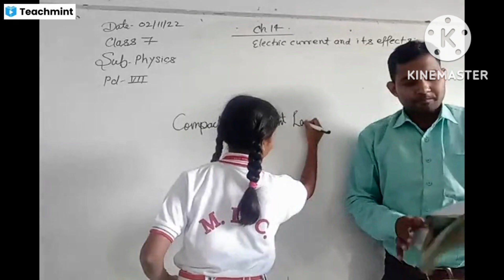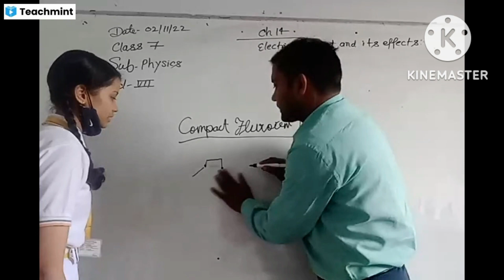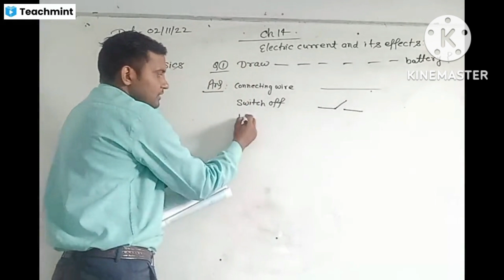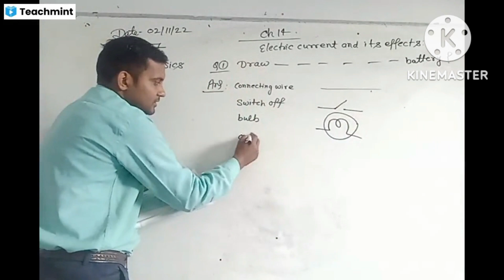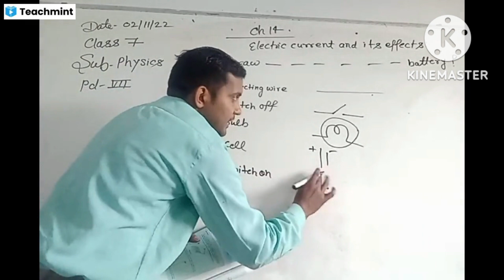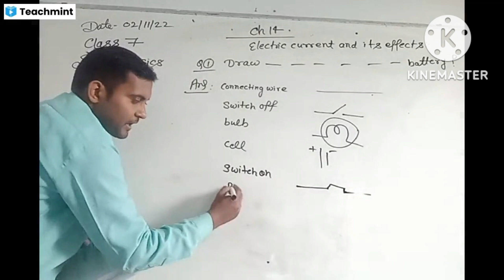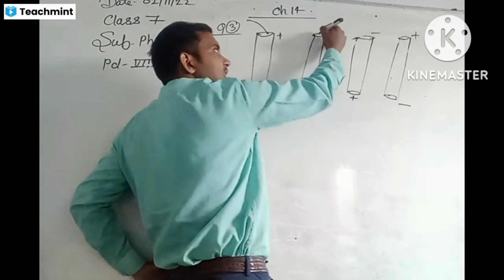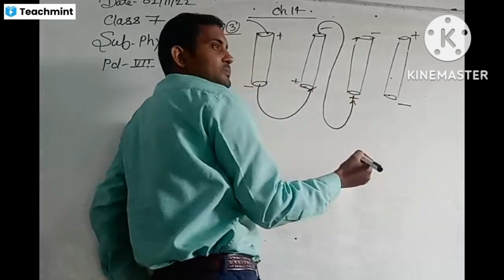class 7 के बच्चों ने chapter 14 electric current and its effect का बहुत फॉस्ट रिवीजन किया ,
chapter 14 class 7 fast revision ncert
electric current and its effects ka fast revision
 ncert science
what is cell
what is battery
differences ne cell and battery
cfl full formwhat is heating effects
what is magnetic effects
electric bell works on which principal
led full form
ncert science chapter 14
 very good
god bless to u all
    Awadhesh prajapati
prayagraj